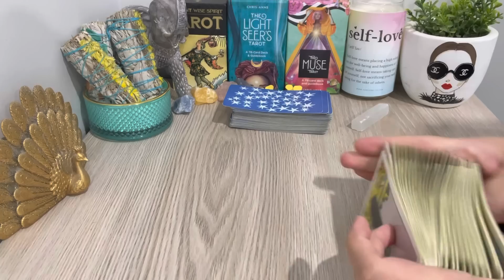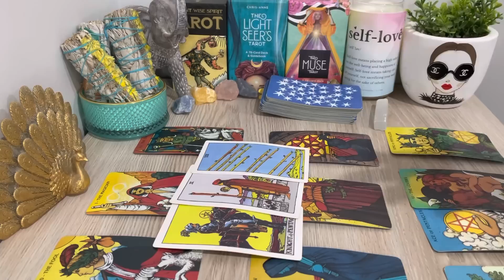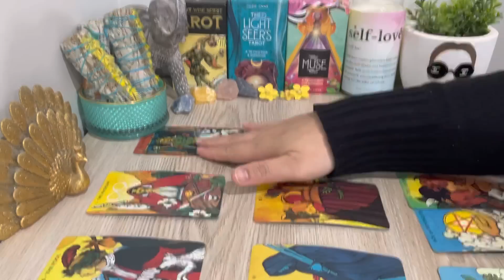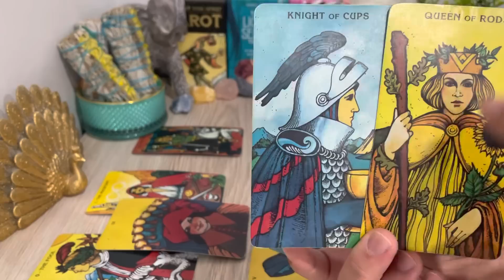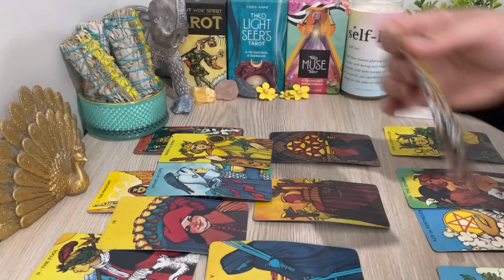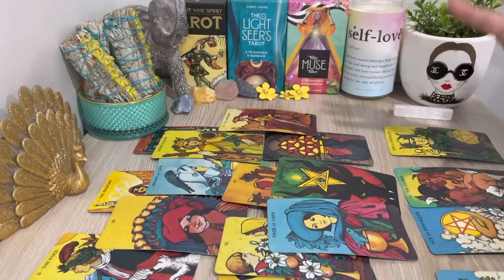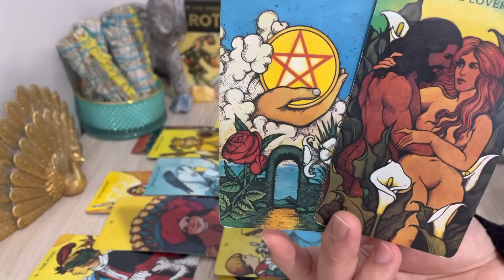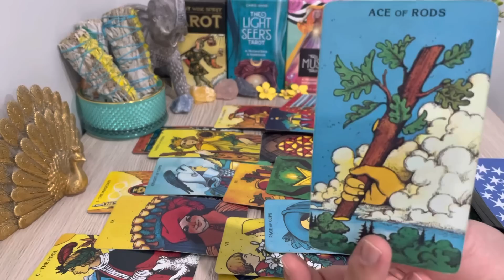SAGITTARIUS, "IMPORTANT Conversation Is Happening .. One That Will Change Your Life" SEPTEMBER 2022